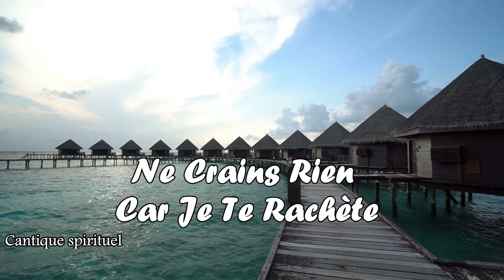Ne Crains Rien Car Je Te Rachète